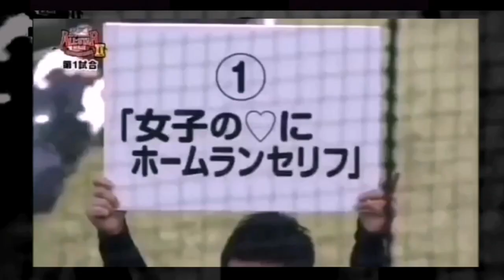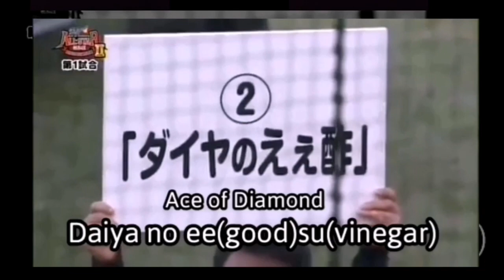Nobuhiko Okamoto, Kominato bro moments and my choice ［Ace of Diamond］Natsuki Hanae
Sorry for  my  Poor English translation as always